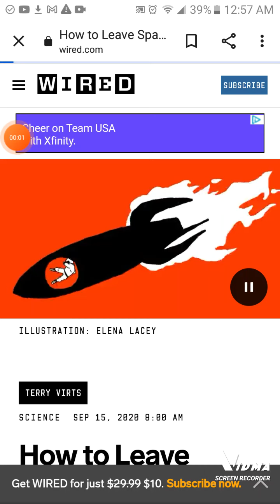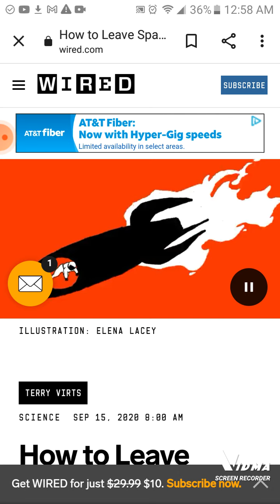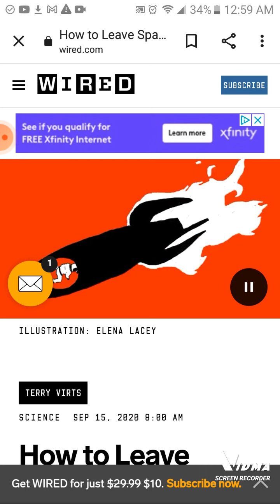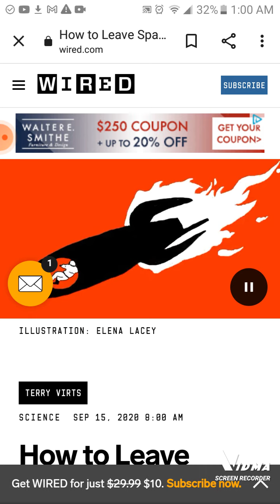February 21, 2022